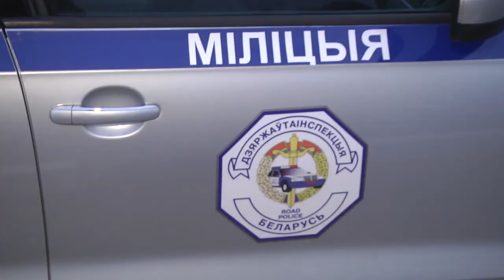2019-11-26 г. Брест. Акция ГАИ «Время стать заметным!». Новости на Буг-ТВ.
Погодные условия осенне-зимнего межсезонья, как правило, приносят немало хлопот и водителям, и пешеходам. Темнеет на улице значительно раньше, что усложняет перемещение транспорта и пешеходов, особенно в пригороде. И, как следствие, - происходит большое количество аварий. Для предупреждения несчастных случаев по этой причине в ноябре-декабре сотрудники Госавтоинспекции традиционо активизируют работу на дорогах Брестчины, проводя широкомасштабную акцию «Время стать заметным!». В очередную поездку вместе с ними отправилась и наша съемочная группа.